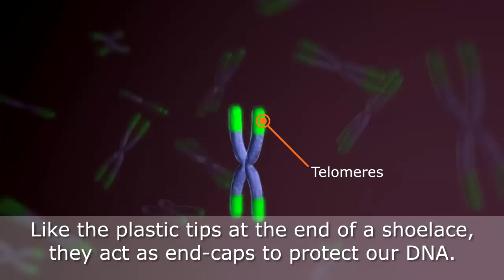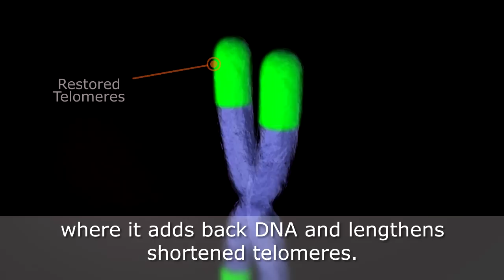anti-aging science of TA65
For more information about TA65 & other
natural anti aging supplements

Aging is a continuous process resulting from the accumulation of little random changes affecting structural and functional elements within the body. At a molecular level, damages accumulate with time on DNA, proteins and lipids as they overcome the intrinsic repair mechanisms of the body. This build-up of molecular changes eventually affects physiological processes leading to the point where it may even compromise the general homeostasis of the body. As a consequence, we tend to become more vulnerable to environmental stress and age-related diseases as we grow old. Anti-aging is also associated with a reversal of the slower metabolism, a decrease in the number of active cells and an increase in their mutation rate.

TA-65 is a naturally occurring single molecule found in the small molecule from a medicinal plant. T.A. Sciences has developed a proprietary process to refine and purify TA-65. Our process begins with tons of plant material harvested from selected farms in one small region in China. In our plant extraction facility, the raw small molecule from a medicinal plant root is chopped up and refined. After initial extraction, the base ingredient is further purified and then sent to an outside government testing facility where it is tested for purity, heavy metals, and pesticides. The product is then sent to a FDA certified, state-of-the-art, laboratory for final purification that ends up with 90+% pure TA-65.